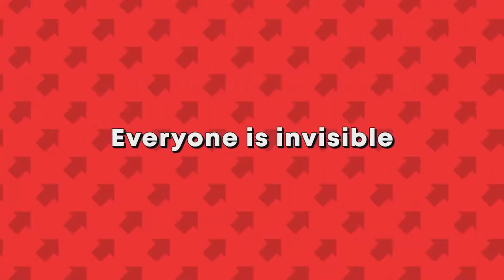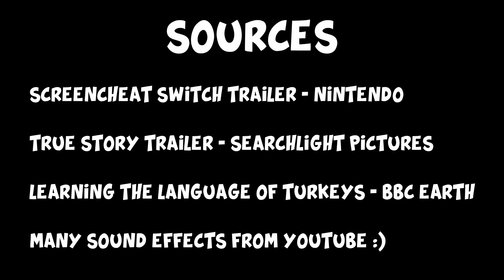Dude! Is it Thanksgiving?!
Episode 6 of our Podcast.
In this episode we discover the bodacious games of Dude and More Dude! We also cover what events are coming up in November as well as introduce this month's book discussions.

Want us to answer your questions and comments on the show? Leave us a comment on our Anchor page. Or, if you want to send us a letter, click on the link above for our address. We will read your letters on the show (keep them family friendly people!) and answer any questions you may have about libraries and readers advisory.